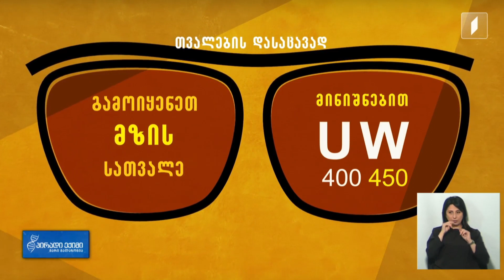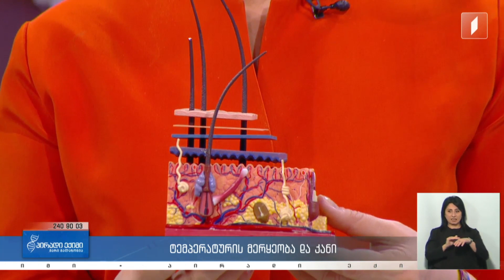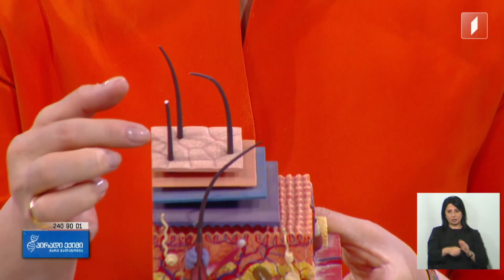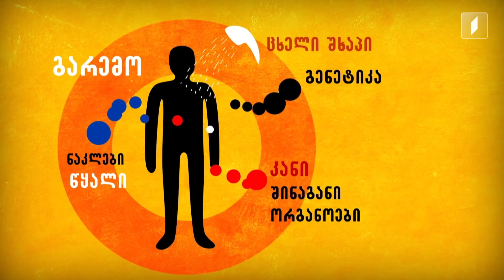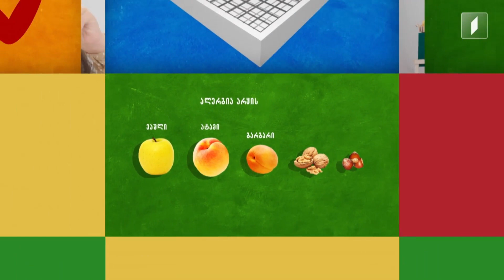მზით დამწვრობა მზის გარეშე / ტემპერატურის მერყეობა და კანი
▶  სამედიცინო სიახლე
▶ მზით დამწვრობა მზის გარეშე
➡ სტუმარი: გუგა ქაშიბაძე, პლასტიკოსი, ქირურგი;
▶ ტემპერატურის მერყეობა და კანი
➡ სტუმარი: თამარ ებანოიძე, დერმატო-ვენეროლოგი, პროფესორი;
▶ კვებითი შუქნიშანი